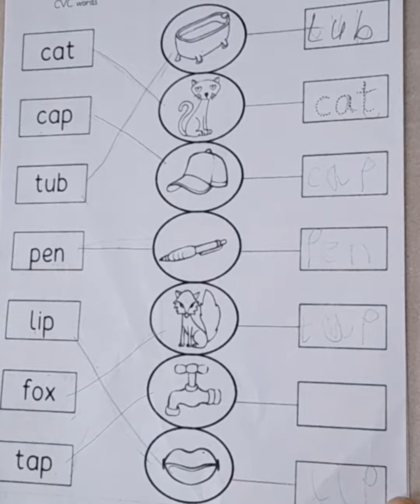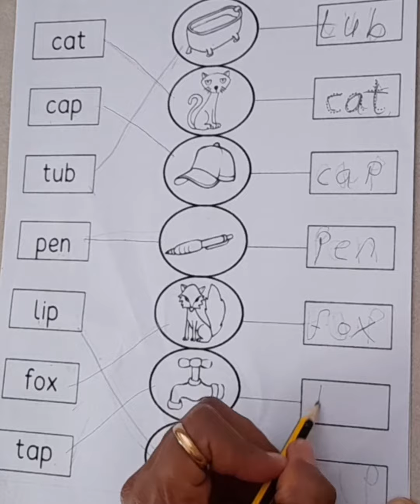look a picture match the word and write